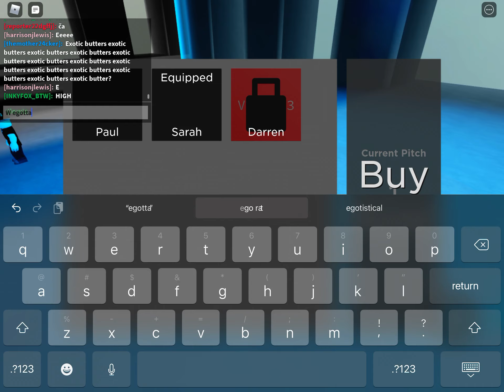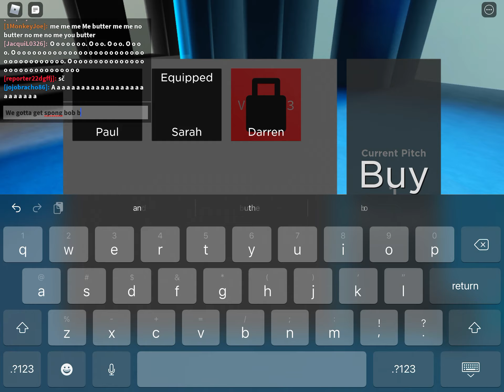Some more of text to speech